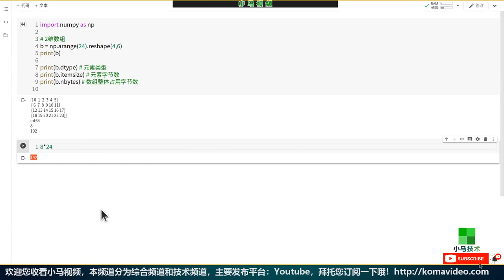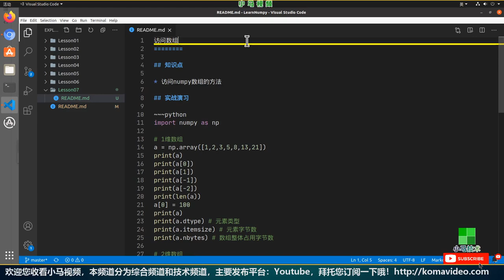【Numpy初学入门使用】访问数组 - np.array p.7